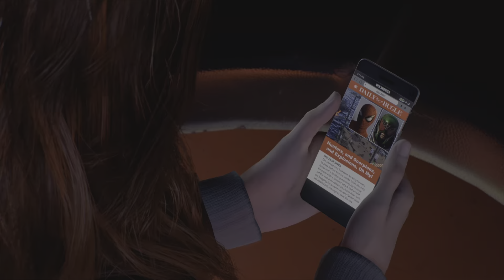Spider-Man 2 - Coney Island